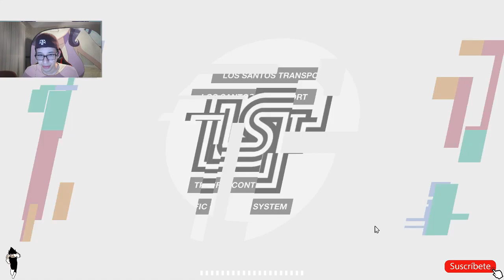ESTE VIDEO TENDRA 1 MILLON DE ATAQUES DE RISA EN EL SUPER ROBO AL BANCO NO ENTRES!!!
¿Quieres saber mas de mi?

¡¡¡Mis Videos!!!
Los hago con mucho cariño
Y trato de mejorar
Para que sean los mejores!!!

¿Quieres ver más de mis videos?
Te dejo una lista de reproduccion